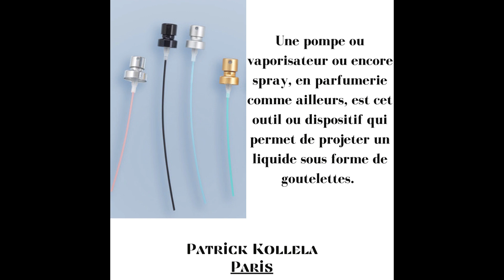LES VAPORISATEURS, en parfumerie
Une pompe ou vaporisateur ou encore spray, en parfumerie comme ailleurs, est cet outil ou dispositif qui permet de projeter un liquide sous forme de goutelettes.

Grâce à la pression intérieure de la bombe aérosol, le mélange d'agent actif, de gaz propulseur et de solvant est libéré soudainement lorsque l'on appuie sur la tête de la bombe aérosol.
À cet instant, le gaz propulseur s'évapore en quelques centièmes de secondes.
Chaque petite goutte se scinde en nombreuses gouttelettes minuscules.

Aucun autre principe de répartition n'atteint ce degré de finesse des gouttelettes.
Le résultat : l'agent actif est appliqué de manière plus économique, plus régulière, plus fine et plus sèche.

Patrick KOLLELA extraits de parfum.